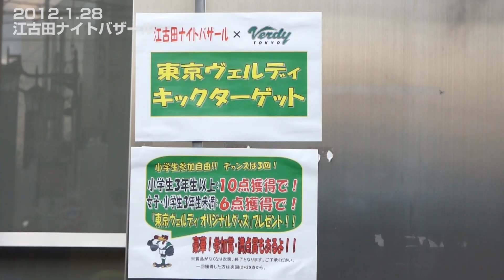1/28 江古田ナイトバザールに参加！【ヴェルディ2012】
練馬区の江古田駅から新桜台駅まで続く、栄町の商店街「江古田ゆうゆうロード」で開催される「江古田ナイトバザール」に東京ヴェルディが参加しました。ヴェルディ君と獅子舞の共演をぜひご覧下さい！